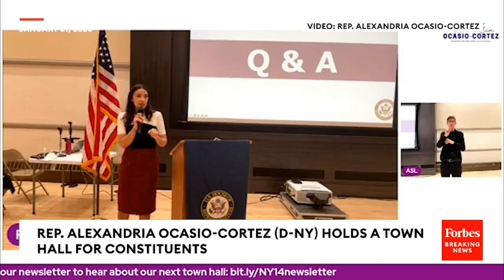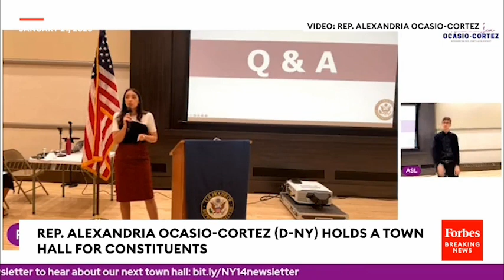Constituent Asks AOC Point Blank: 'Why Did You Vote Against The Infrastructure Bill?'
At her town hall on Saturday, Rep. Alexandria Ocasio-Cortez (D-NY) was asked about her vote against the bipartisan infrastructure bill.